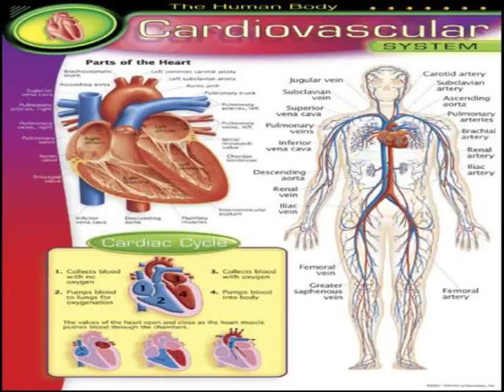BEST OF EVERYDAY SCIENCE PART1